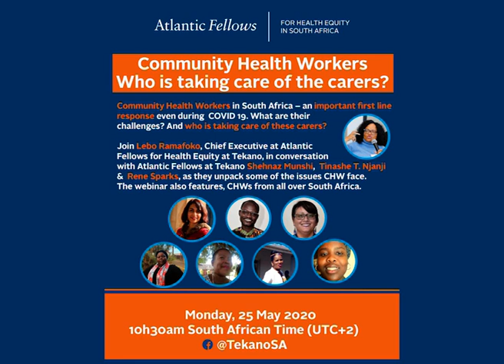Tekano Community Health Workers Webinar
Community Health Workers in South Africa - an important first line response even during Covid-19. What are their challenges? And who is taking care of the carers. Join Lebo Ramafoko, Chief Executive at Atlantic Fellows at Tekano in conversation with Atlantic Fellows at Tekano, Shehnaz Munshi, Health Policy Researcher at WITS University School of Public Health and People's health Movement (PHM-SA) Activist, Tinashe Njanji, Co-ordinator of the PHM-SA, and Rene Sparks, Western Cape RTCQI/CLI Provincial Project Coordinator for SEAD Consulting, seconded to the WC Provincial Dept of Health: HIV Prevention Unit.

The Atlantic Fellows at Tekano and Lebo Ramafoko unpack some of the issues Community Health Workers face. They are also joined by Community Health Workers based in South Africa, namely; Noluthando Mhlongo, CHW at Pheonix Community Health Centre (Ethekwini KZN), Bulelwa Faltein, CHW at  Nobuhle NU 8 Clinic (Mdantsane, Eastern Cape), Lerato Wesi, CHW at Galeshewe Day Hospital (Kimberley, Northern Cape) and Nothemba Maduna, CHW at SACLA Health Project (Khayelitsha, Cape Town).

The Webinar was originally broadcast on Tekano's Facebook Page (@TekanoSA) on Monday, 25 May 2020 at 10h30am.

Contact Tekano:

Tekano Health Equity South Africa
3rd Floor, Isivivana Centre
8 Mzala Street,
Khayelitsha, Cape Town

Facebook: Tekano Health Equity in South Africa